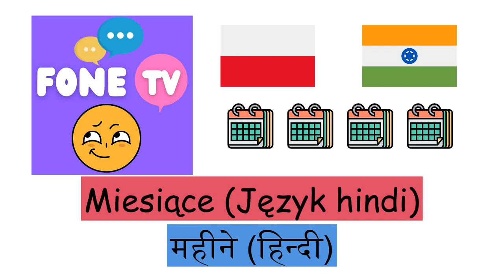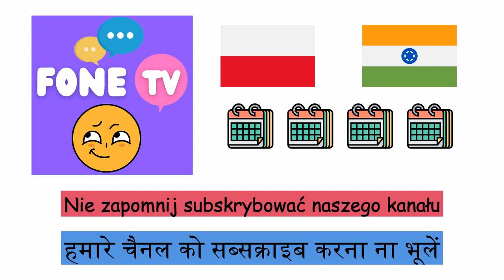Miesiące (Język hindi) (pl-hi)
Fone TV
pl-hi-22
महीने (हिन्दी)
Styczeń - जनवरी
Luty - फ़रवरी
Marzec - मार्च
Kwiecień - अप्रैल
Maj - मई
Czerwiec - जून
Lipiec - जुलाई
Sierpień - अगस्त
Wrzesień - सितम्बर
Październik - अक्टूबर
Listopad - नवंबर
Grudzień - दिसंबर